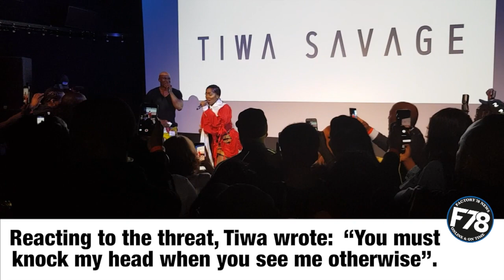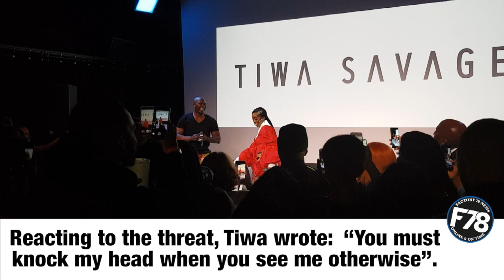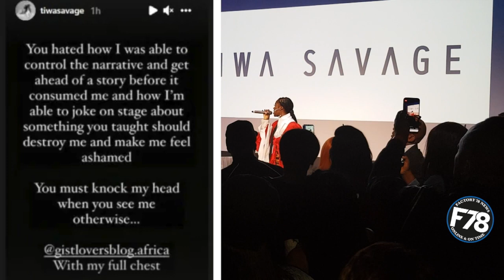F78News: Tiwa Savage calls out Gistlover ‘With Her Full chest…’ over S3x Tape Scandal